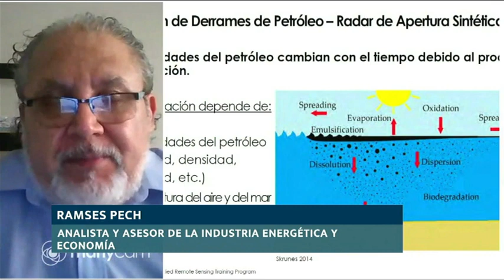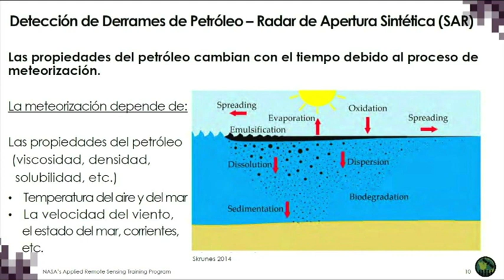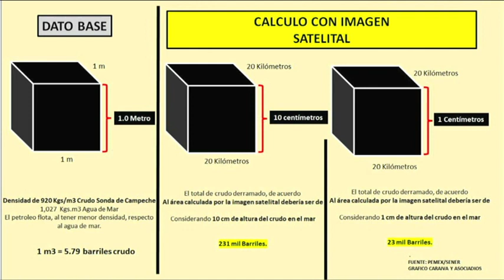🔴 No hay información clara de derrame petrolero de Pemex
🗼🛢️🤷🏻‍♂️Al no haber claridad en la información del derrame de la plataforma Ek Balam Tango Alfa en Campeche, no hay seguridad en la cantidad de aceite vertido al mar, pero lo cierto es que esto es un grave impacto ambiental que afecta a todas las personas, señalan Ramses Pech, analista y asesor de la industria energética y economía, y Pablo Ramírez, especialista en energía y cambio climático de Greenpeace México, en “A Debate” con Andrés Solis.